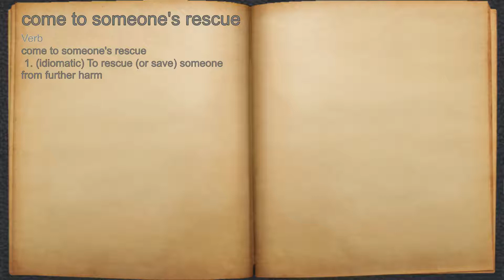What does come to someone's rescue mean?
A spoken definition of come to someone's rescue.

Intro Sound:
Typewriter - Tamskp